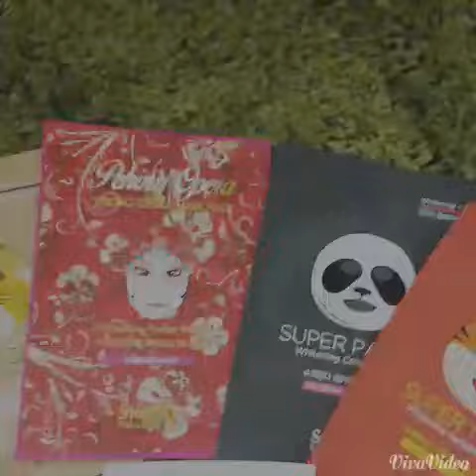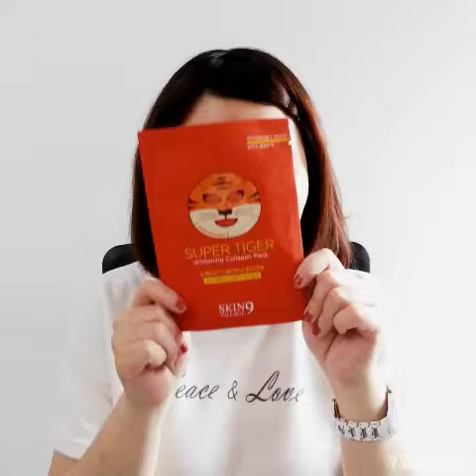【小三美日】★好玩又爆炸好用!!!!!★韓國 Skin9~動物造型面膜/京劇亮白面膜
嘿，快跟上韓國造型面膜狂潮!!!
不只能變身動物，還能演～京～劇～
八款可選!!款款都超可愛!!

京劇面膜可是一點也不馬虎哦
眼睛嘴巴通通有!
敷面膜從此不無聊~保養還能兼搞笑
和姊妹一起拍照拍影片
成品真的好笑到爆炸XD

PS.有人發現影片裡的亮點嗎?